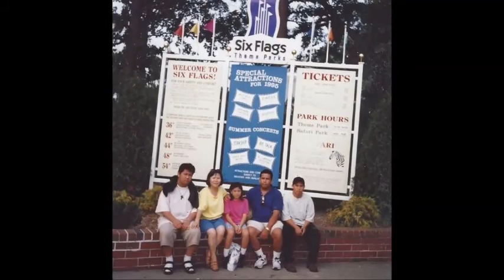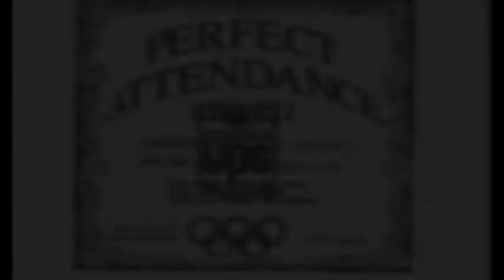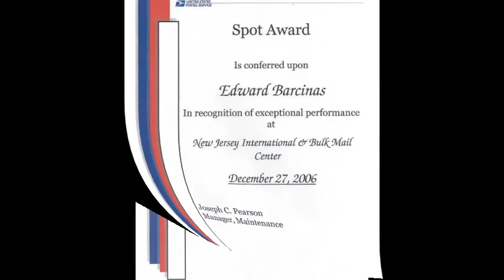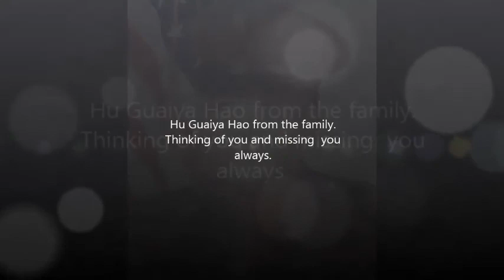For a loving Husband, Father and Grandpa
Hu Guaiya Hao. We love you and miss you every single day. Please continue to watch over all of us. We will see you soon. RIP Darling Husband, Dad, Grandpa.